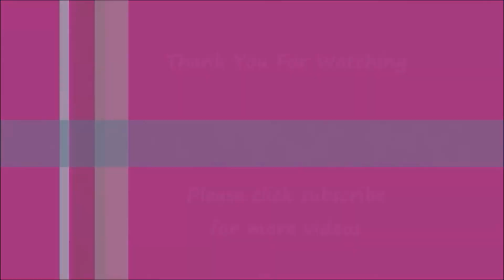Mozzarella Soft Bread - Garlic Chive Bread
Hi, everyone, it's Ninik Becker! Today's recipe is very simple bread with mozzarella cheese, garlic, and chive. Very soft and delicious! Learn how to make mozzarella soft bread easily!

More recipes at @Ninik Becker

Mozzarella Bread
 250g (2 cups) all-purpose flour
1½ tsp instant dry yeast
1 tbsp sugar
1 tsp salt
1 tsp garlic granules
A handful of chive/spring onion/parsley
125ml (1/2 cup) warm milk
1 egg, beaten.
3 tbsp butter, melted
A few slices of mozzarella cheese
Chopped chive, red chili pepper, olive oil.

Baking temp: 200°C
Baking time: 25 minutes, an oven may vary.

Indonesia
Roti mozarella
  250g (2 cangkir) tepung serbaguna
1½ sdt ragi kering instan
1 sdm gula pasir
1 sdt garam
1 sdt bawang putih granul
Segenggam daun bawang/daun bawang/peterseli
125ml (1/2 cangkir) susu hangat
1 butir telur, kocok.
3 sdm mentega, lelehkan.
Beberapa potong keju mozzarella
Kucai cincang, cabai merah, minyak zaitun.

Suhu pemanggangan: 200 ° C
Waktu memanggang: 25 menit, oven dapat bervariasi.

German
Mozzarella-Brot
  250 g (2 Tassen) Allzweckmehl
1½ TL Instant-Trockenhefe
1 EL Zucker
1 TL Salz
1 TL Knoblauchgranulat
Eine Handvoll Schnittlauch/Frühlingszwiebel/Petersilie
125 ml (1/2 Tasse) warme Milch
1 Ei, geschlagen.
3 EL Butter, geschmolzen
Ein paar Scheiben Mozzarella-Käse
Gehackter Schnittlauch, rote Chilischote, Olivenöl.

Backtemperatur: 200°C
Backzeit: 25 Minuten, ein Ofen kann abweichen.

Greek
Ψωμί μοτσαρέλα
  250 γραμμάρια (2 φλιτζάνια) αλεύρι για όλες τις χρήσεις
1 ½ κουταλάκι του γλυκού ξηρή μαγιά στιγμής
1 κουταλιά της σούπας ζάχαρη
1 κουταλάκι του γλυκού αλάτι
1 κουταλάκι του γλυκού κόκκοι σκόρδου
Μια χούφτα σχοινόπρασο/φρέσκο κρεμμυδάκι/μαϊντανό
125 ml (1/2 φλιτζάνι) ζεστό γάλα
1 αυγό, χτυπημένο.
3 κουταλιές της σούπας βούτυρο, λιωμένο
Μερικές φέτες τυρί μοτσαρέλα
Σχοινόπρασο ψιλοκομμένο, κόκκινη πιπεριά τσίλι, ελαιόλαδο.

Θερμοκρασία ψησίματος: 200°C
Χρόνος ψησίματος: 25 λεπτά, ο φούρνος μπορεί να διαφέρει.

Arabic
خبز موزاريلا
  250 غ (2 كوب) دقيق لجميع الأغراض
1½ ملعقة صغيرة خميرة جافة فورية
1 ملعقة كبيرة سكر
1 ملعقة صغيرة ملح
1 ملعقة صغيرة حبيبات الثوم
حفنة من الثوم المعمر / بصل أخضر / بقدونس
125 مل (12 كوب) حليب دافئ
1 بيضة مخفوقة.
3 ملاعق كبيرة زبدة ذائبة

شرائح قليلة من جبن الموزاريلا
الثوم المعمر المفروم والفلفل الأحمر الحار وزيت الزيتون.

درجة حرارة الخبز: 200 درجة مئوية
وقت الخبز: 25 دقيقة ، قد يختلف الفرن

Portuguese
Pão de Mussarela
  250g (2 xícaras) de farinha de trigo
1 ½ colher de chá de fermento biológico seco instantâneo
1 colher de açúcar
1 colher de sal
1 colher de chá de grânulos de alho
Um punhado de cebolinha/cebolinha/salsa
125ml (1/2 xícara) de leite morno
1 ovo, batido.
3 colheres de sopa de manteiga, derretida
Algumas fatias de queijo mussarela
Cebolinha picada, pimenta vermelha, azeite.

Temperatura de cozimento: 200°C
Tempo de forno: 25 minutos, o forno pode variar.

Spanish
Pan de muzzarella
  250 g (2 tazas) de harina para todo uso
1½ cucharadita de levadura seca instantánea
1 cucharada de azúcar
1 cucharadita de sal
1 cucharadita de gránulos de ajo
Un puñado de cebollino/cebolleta/perejil
125 ml (1/2 taza) de leche tibia
1 huevo, batido.
3 cucharadas de mantequilla, derretida
Unas lonchas de queso mozzarella
Cebollino picado, pimiento rojo, aceite de oliva.

Temperatura de horneado: 200°C
Tiempo de horneado: 25 minutos, un horno puede variar.

Italian
Pane Mozzarella
  250 g (2 tazze) di farina per tutti gli usi
1½ cucchiaino di lievito secco istantaneo
1 cucchiaio di zucchero
1 cucchiaino di sale
1 cucchiaino di aglio in granuli
Una manciata di erba cipollina/cipollotto/prezzemolo
125 ml (1/2 tazza) di latte caldo
1 uovo, sbattuto.
3 cucchiai di burro, sciolto
Qualche fetta di mozzarella
Erba cipollina tritata, peperoncino rosso, olio d'oliva.

Temperatura di cottura: 200°C
Tempo di cottura: 25 minuti, il forno può variare.

French
Pain Mozzarella
  250 g (2 tasses) de farine tout usage
1½ cuillère à café de levure sèche instantanée
1 cuillère à soupe de sucre
1 cuillère à café de sel
1 cuillère à café d'ail en grains
Une poignée de ciboulette/oignon nouveau/persil
125 ml (1/2 tasse) de lait chaud
1 oeuf, battu.
3 cuillères à soupe de beurre, fondu
Quelques tranches de mozzarella
Ciboulette ciselée, piment rouge, huile d'olive.

Température de cuisson : 200°C
Temps de cuisson : 25 minutes, un four peut varier.

Turkish
Mozzarellalı Ekmek
  250 gr (2 su bardağı) çok amaçlı un
1½ tatlı kaşığı instant kuru maya
1 yemek kaşığı şeker
1 tatlı kaşığı tuz
1 çay kaşığı sarımsak granülleri
Bir avuç frenk soğanı/ taze soğan/maydanoz
125ml (1/2 su bardağı) ılık süt
1 yumurta, çırpılmış.
3 yemek kaşığı tereyağı, eritilmiş
Birkaç dilim mozzarella peyniri
Kıyılmış dereotu, kırmızı pul biber, zeytinyağı.

Pişirme sıcaklığı: 200°C
Pişirme süresi: 25 dakika, fırın değişebilir.